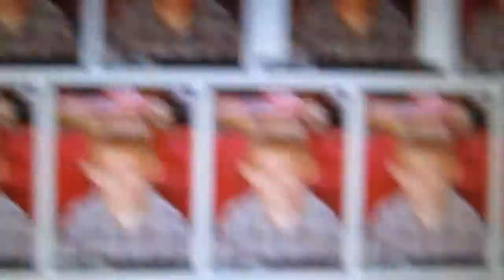Real jfk Killer